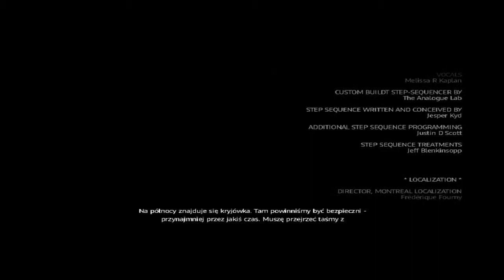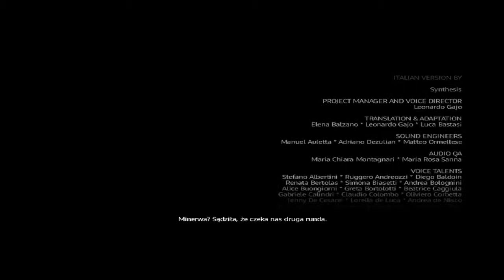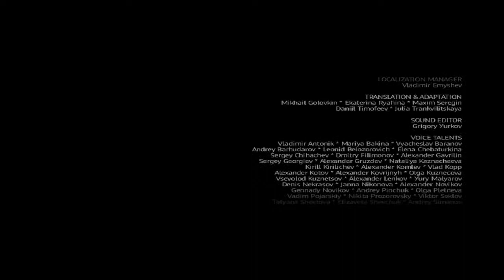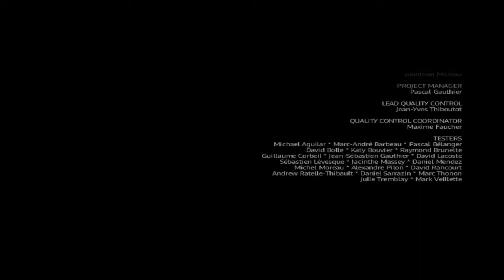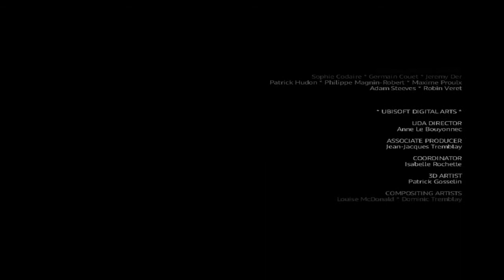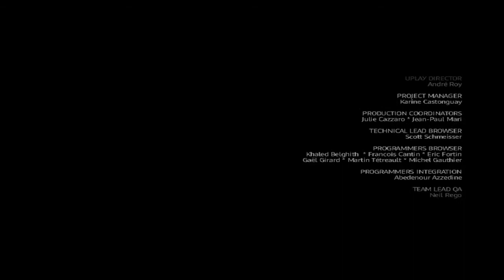Zagrajmy w Assassin`s Creed 2 #099 PL HD "THE END"